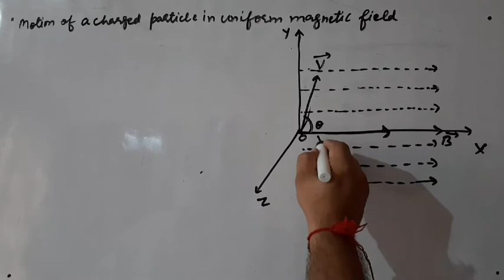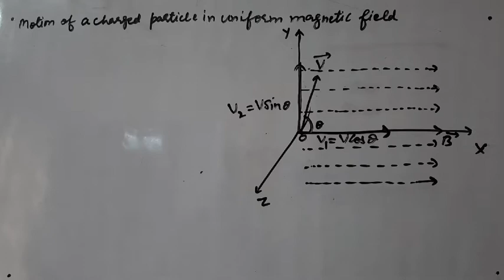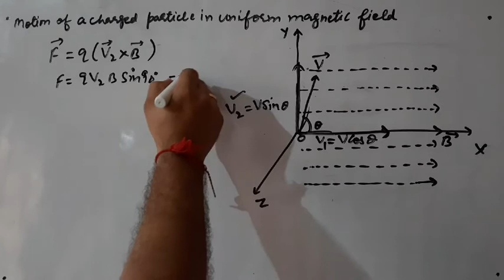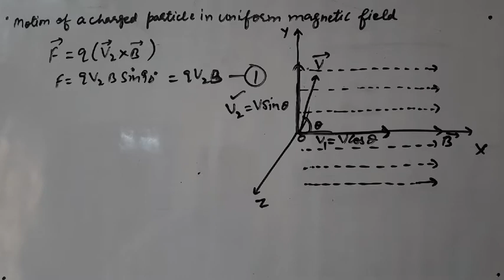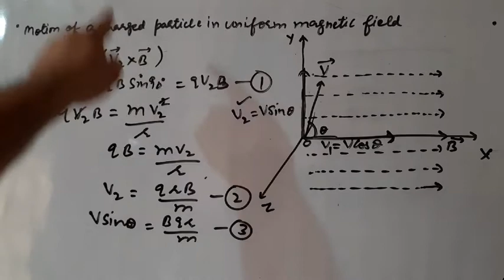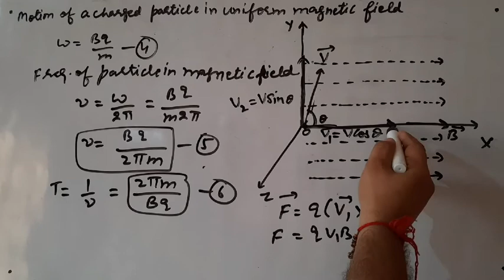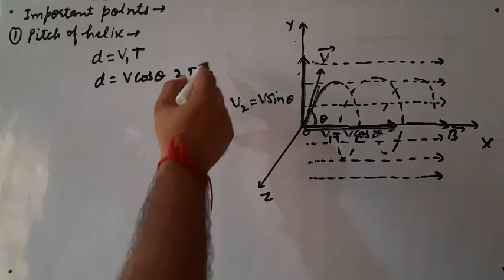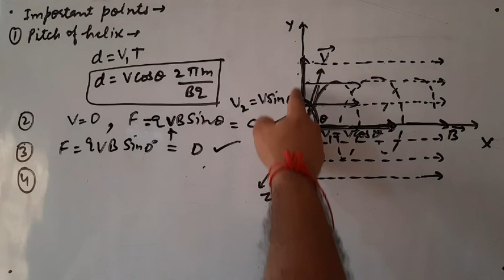Motion of a Charged Particle in a Uniform Magnetic Field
online education # Physics with Nishant